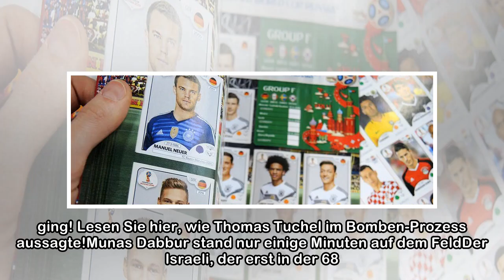Schock-Moment!: RB-Torjäger vier Minuten lang bewusstlos - das sagen die Ärzte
Munas Dabbur blieb nach dem Zusammenprall liegen. Foto: Salzburg - Was für ein Schock-Moment in der österreichischen Bundesliga!Im Spitzenspiel zwischen RB Salzburg und Austria Wien rasselten die beid...